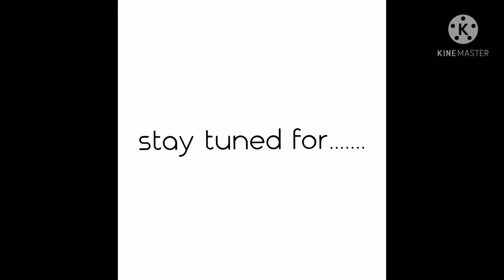get starting🥰exam point of view classes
srudy well👍